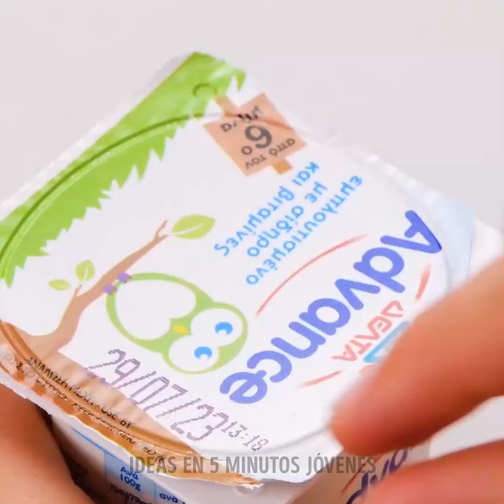Trucos de vida realmente ELEGANTES para cualquier ocasión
00:00 Trucos aleatorios 05:19 Trucos de organización del hogar 08:19 Trucos útiles para la cocina 12:20 Trucos ingeniosos para el baño